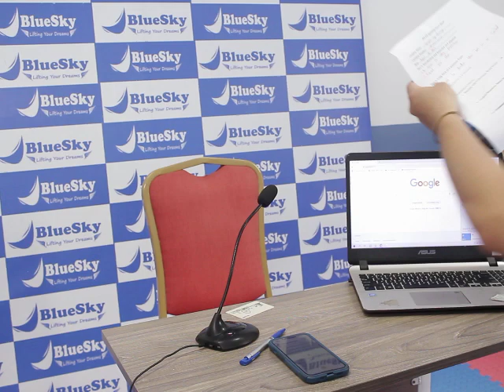Bảo Lan lớp IELTS 4 - final test